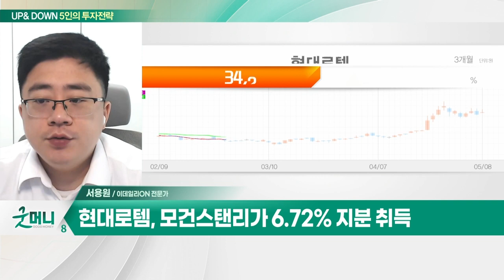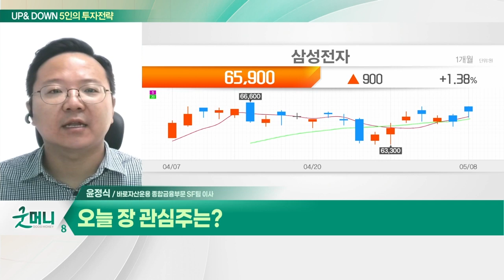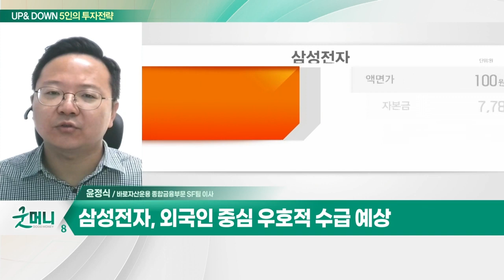현대로템(064350)… 모건스탠리가 6.72% 지분 취득 / 삼성전자(005930)… 하반기 반도체 중심 빠른 반등 기대_UP&DOWN 5인의 투자 전략 (20230509)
Q. 2500선 사수한 코스피, 주목할 섹터는?
Q. 악재에도 꿋꿋… 코스피, 이번 5월은 다를까?

- 모건스탠리가 6.72% 지분 취득
- 'K2 전차' 수출 성장으로 매출액 증가
- 방산 및 철도 분야 매출 성장
- 외국인 보유 비중 최대

- 2분기 영업익 전분기 대비 감소 예상
- 하반기 반도체 중심 빠른 반등 기대
- 외국인 중심 우호적 수급 예상